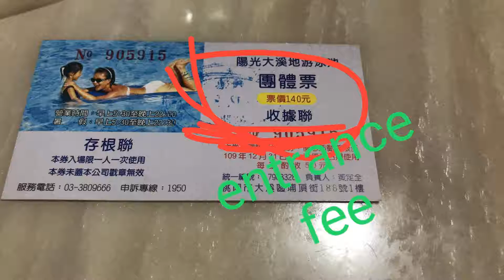Factory worker in Taiwan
Tong Hsing Company